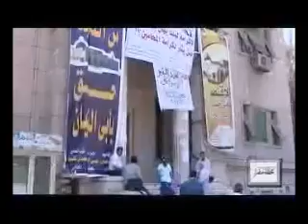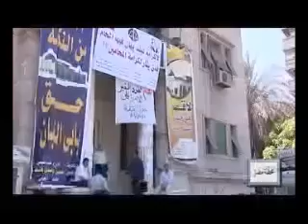الحكم علي المحامين بالسجن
تظاهر عدد من المحامين أثناء محاكمة أحد زملائهم في المنيا   و ذلك إحتجاجا علي محاكمته
و قد رأي المحامين أنه لايجوز ما حدث و إنه يعد مهزلة و إهانة للمحامين بكل المقاييس
حيث إن وكيل النيابه هو من قام بالتعدي علي المحامي في البدايه بالسب و الضرب
كما تم الحكم علي المحامين بخمس سنوات مع الشغل و النفاذ  بعد إتهامهم بالإعتداء علي وكيل نيابة
و حاصر محامين بالسويس قاضي لإجباره علي رفع الجلسات.
و قد جاء منتصر الزيات في مداخلة تليفونيه كي يوضح مدي إستنكاره مما حدث
جاء رصد الواقعه بالصوت و الصورة في برنامج محطة مصر علي قناة مودرن مصر تقديم الإعلامي المتميز معتز مطر.